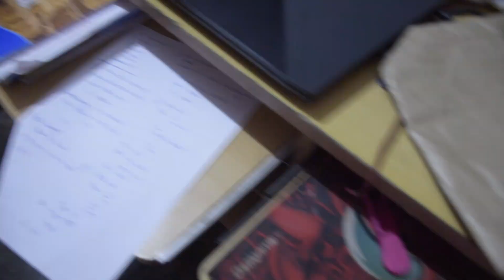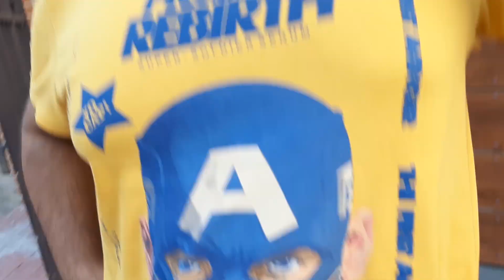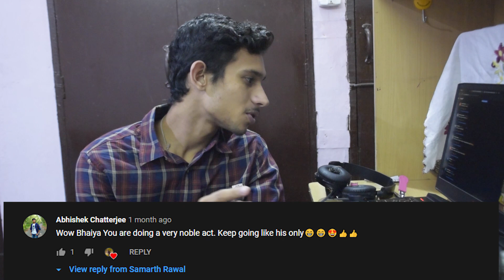How do you spend your SUNDAYS?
Hello jii!!.
Lockdown mai boriyat sar par chadh chuki hai and especially sundays feel so empty. Well that's all this vlog is about, hope you'll enjoy it.
bie bie!!